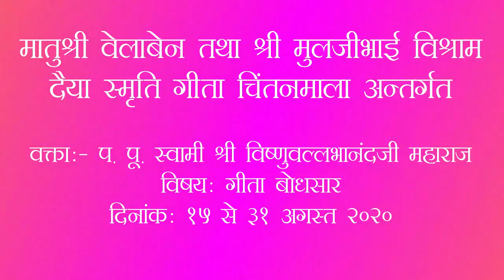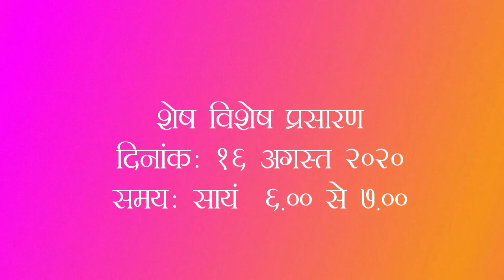Pravachan 01 Gita BodhSar 15 August 2020 / प्रवचन ०१ गीता बोधसार १५ अगस्त २०२०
Pravachan Series Subject :- " Gita BodhSar "
Duration :- 15 to 31 August 2020;
Daily Evening 6.00 pm.
Swamiji : P.P. Swami Shri Vishnuvallabhanandji Maharaj

प्रवचन श्रृंखला विषय :- " गीता बोधसार "
अवधि :-  १५ से ३१ अगस्त २०२०
प्रतिदिनः-  सायं ६.०० से ७.००
स्वामीजी : प. पू. स्वामी श्री विष्णुवल्लभानंदजी महाराज
दिनांक : १५/०८/२०२०